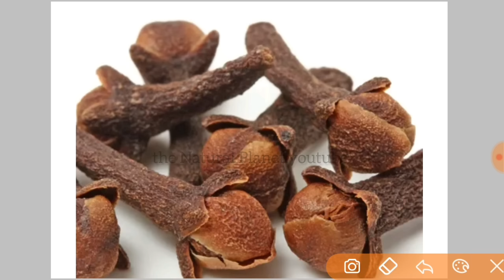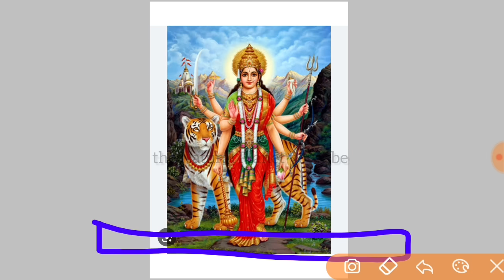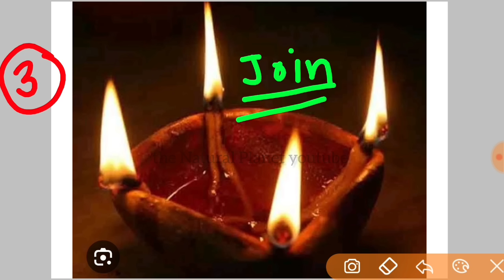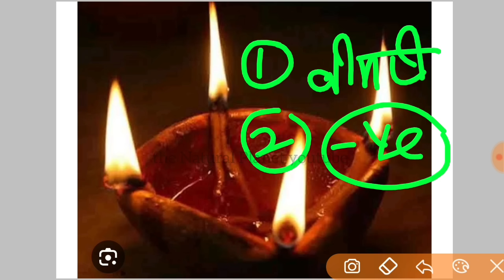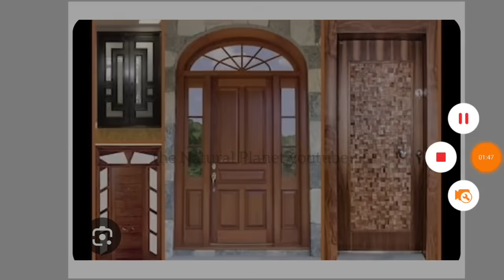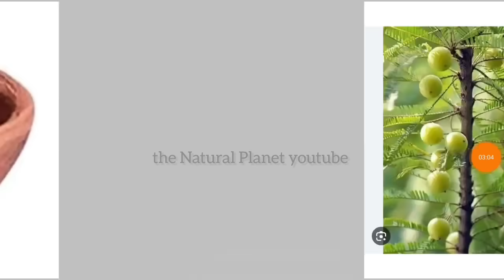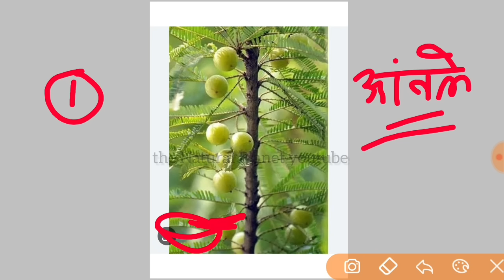5 जनवरी शुक्रवार नवमी के उपाय | लौंग का जोड़ा परिवार के लिए | pradeep Mishra tomorrow upay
जय महाकाल
प्रदोष काल का समय